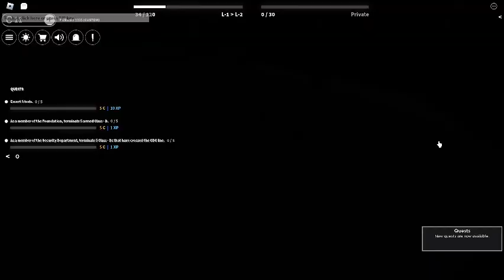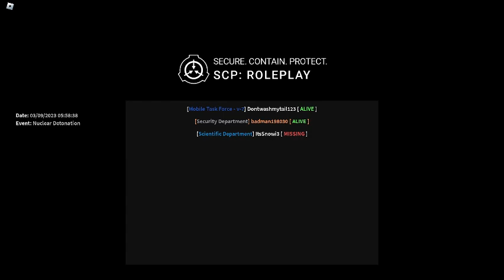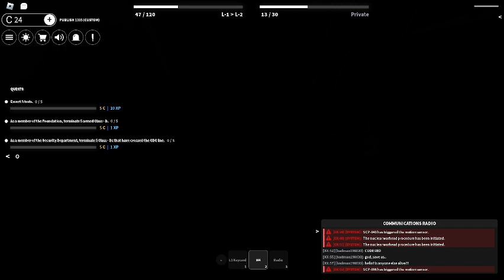SCP: 3 sites of anomolies